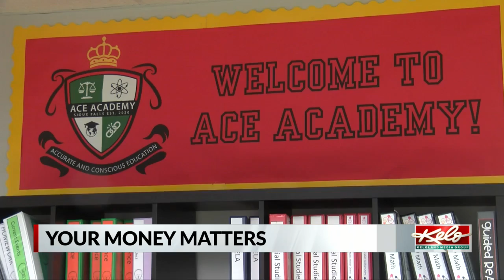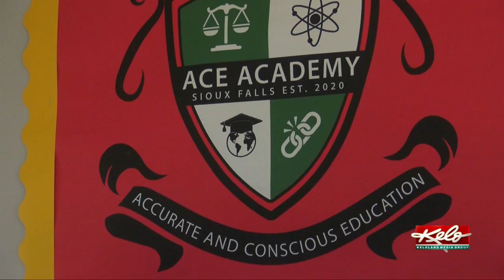Ace Academy to expand building & programs for fall school year